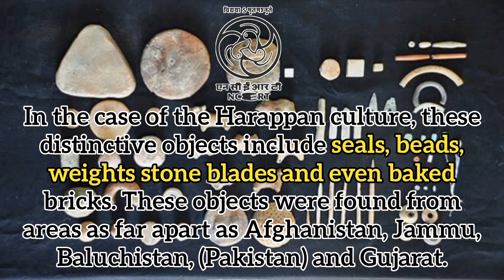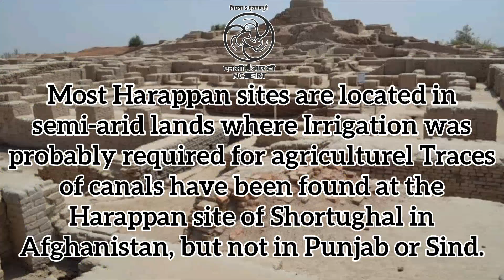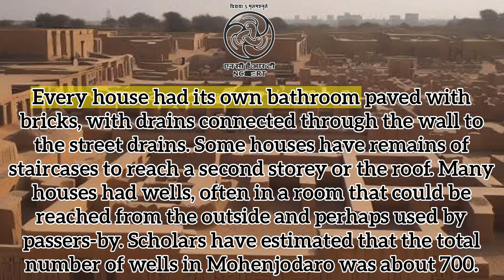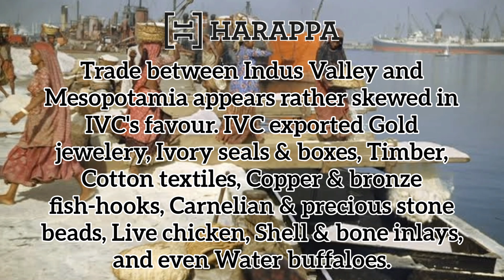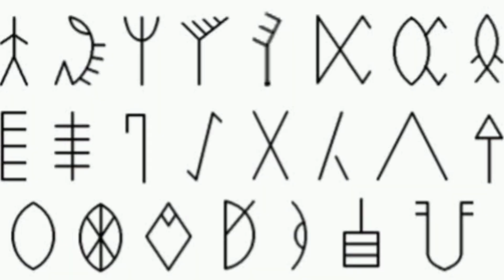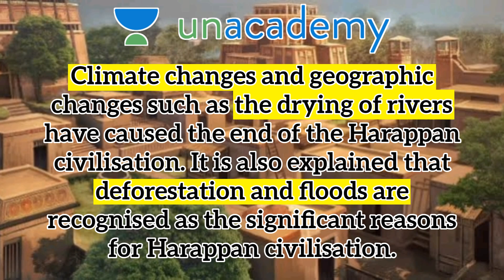PRACHEEN HARAPPAN SABHYATA? (हिन्दी) | ATALSHURA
Namaste, My All Viewers. My Name Is @AtalShura, Today We Are Going To Tell You About Bharat's First Ancient Civilisation Mean Harappan Civilisation. How It Was At His Time & How Much Evolved This Civilisation Was At His Time? How Much Wealthy This Civilisation Was & How Are The Trading Partner Country's Civilisation They Trade With? What Was The Cause Of End Of Harappan Civilisation (Indus Valley Civilisation)?

My All Viewers & Friends.This Video Is For Your Knowledge Purpose. So Please Don't Take Any Of The Thing Seriously Or Personally & Enjoy.